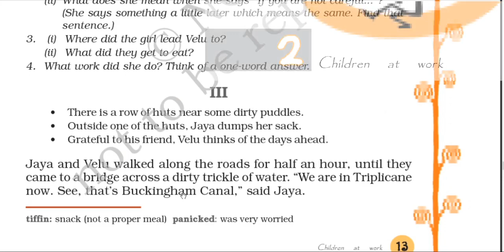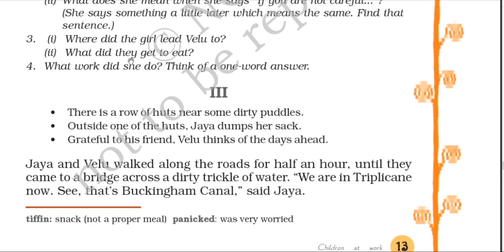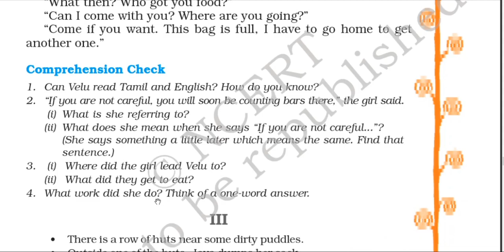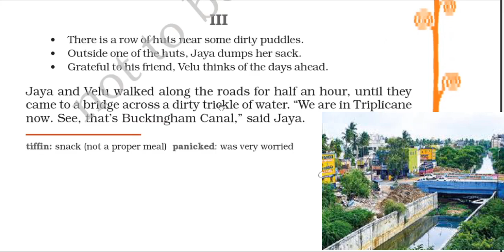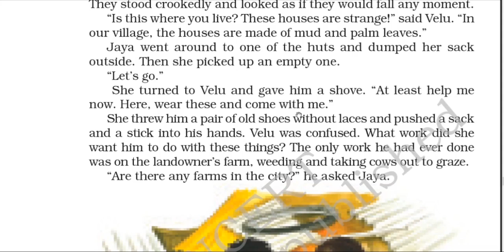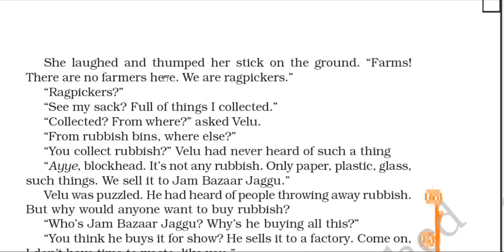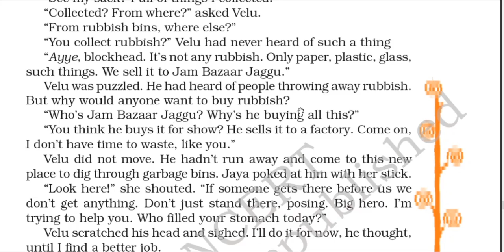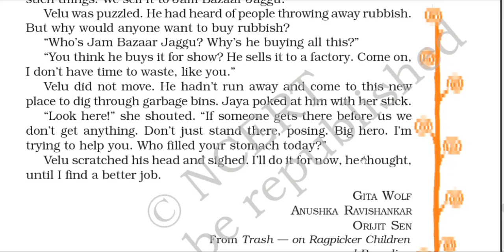Class 8th English Supplementary | Ch:2 Children At Work | Line by Line Hindi Explanation | Part-3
It so happened ( Class 8 English Supplementary )

English Honeydew

Chapter 1-